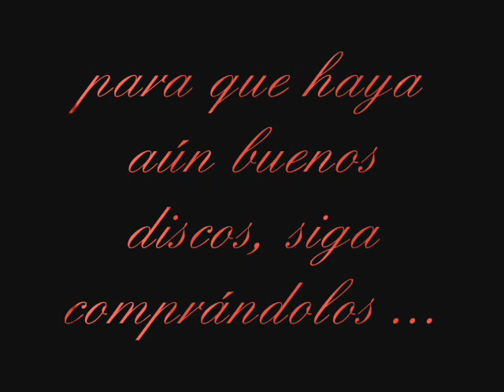Niña Pastori Sobre la arena, alegria